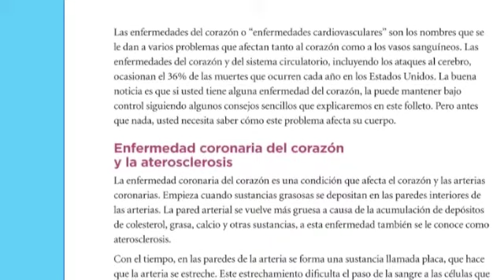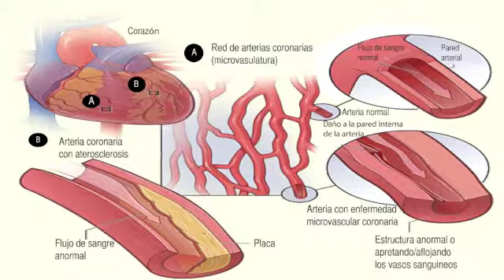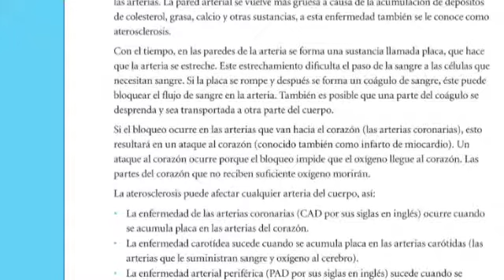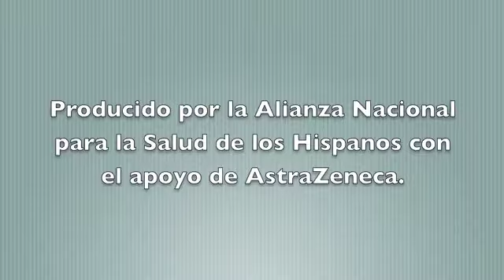Cuáles son las enfermedades del corazón?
Obtén más información. Llama al Buena Salud ® Club al 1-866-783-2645 (la llamada es gratis), recibirás una copia GRATIS de esta publicación. ¡Respondemos a todas tus preguntas relacionadas con la salud, e incluso podemos ayudarte a encontrar un proveedor de servicios de salud en tu área!

Active los subtítulos si es necesario. Al tenerlos activados, presione B en su teclado para que aparezca un fondo negro que le ayudara a verlos mejor.